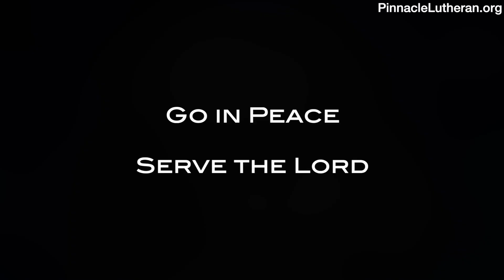June 29-30, 2024 Sermon - Rejecting the Love of Jesus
The sermon title is 'Rejecting the Love of Jesus’.  The sermon is based on the Gospel of Mark, chapter 5, verses 21-43.  There are two miracles performed by Jesus in this section:  the healing of the woman with a twelve-year illness, and the raising of the sick daughter of one of the rulers of the synagogue.  Both of these miracles were the result of two people having faith that Jesus would help them.

Recorded on June 29, 2024, at Pinnacle Lutheran Church in Rochester, NY.  It is for the sixth Sunday after Pentecost.

You can find the entire online service at PinnacleLutheran.org.  You can also find all previously-recorded services, or sermons, there.